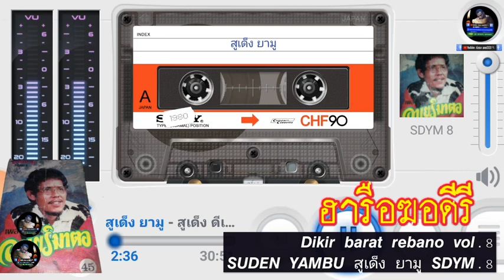ฮารือฆอดีรี Sudeng สูเด็ง ยามู vol.8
บทเพลง : ฮารือฆอดีรี
ศิลปิน : Sudeng สูเด็ง ยามู
vol.8

Nor Pawinee
In Betong

Pawinee Lasae